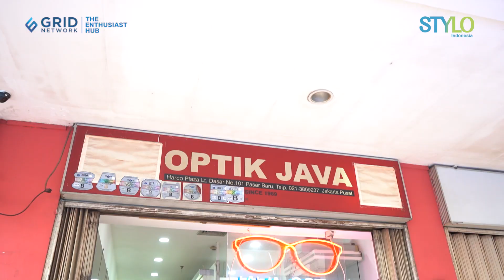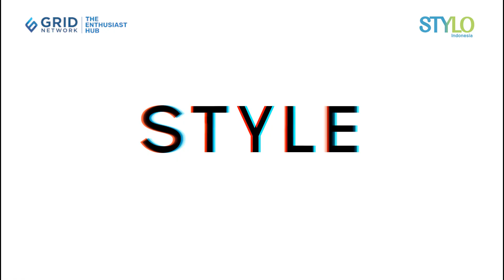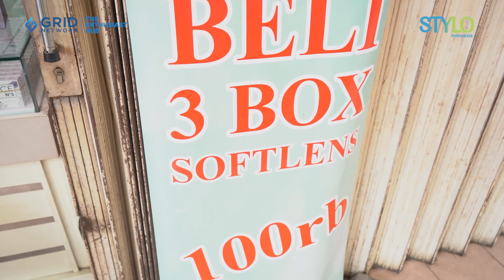Belanja Softlens ala idol Kpop di Harco Pasar Baru | Stylo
Stylo Indonesia

Siapanih yang mau punya mata cantik kaya K-Pop idol?

Gak perlu operasi, kamu bisa lho punya mata cantik kaya K-Pop idol cuma pakai softlens! Yup, kali ini Cery Stylo lagi main ke Harco Pasar Baru untuk hunting softlens ala K-Pop idol yang harganya terjangkau!

Penasaran kan? Yuk, simak videonya sampai habis ya!

Credit
Beauty & Fashion Stylist:
Videografer :
Video Editor :